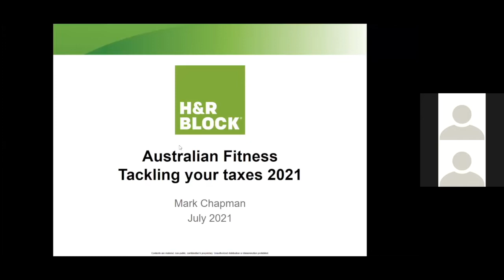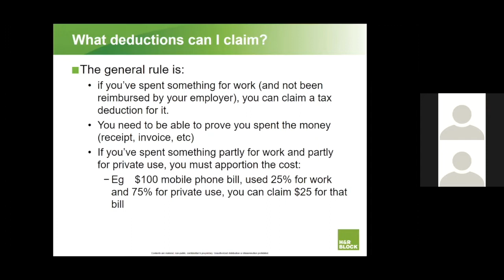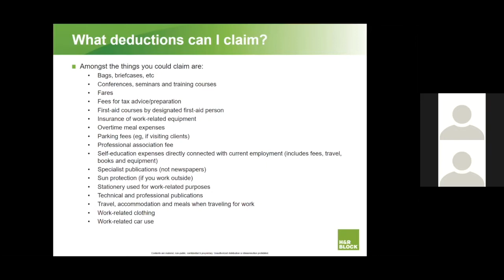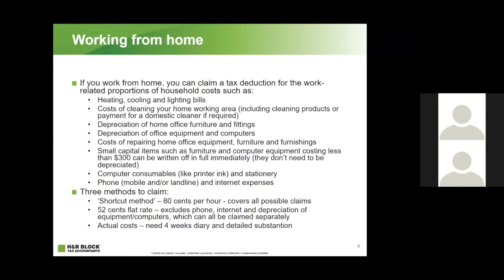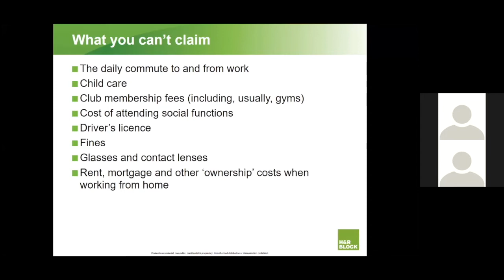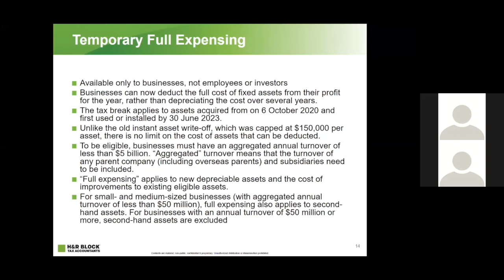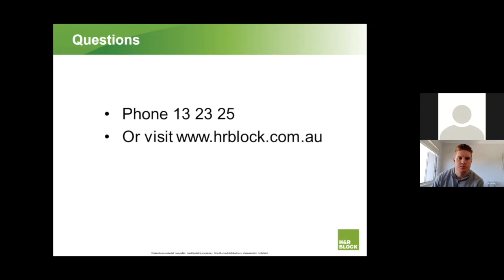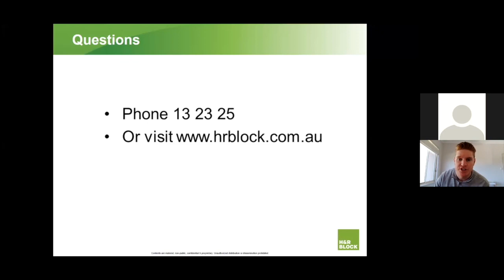WELLNESS WEBINAR WEEK #5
Join Mark Chapman today as he explains how to get the most out of your tax return.

Speaker:
Mark Chapman, the Director of Tax Communications at H&R Block has over 25 years experience as a tax professional in both the UK and Australian market, specialising in tax for individuals and SME's.